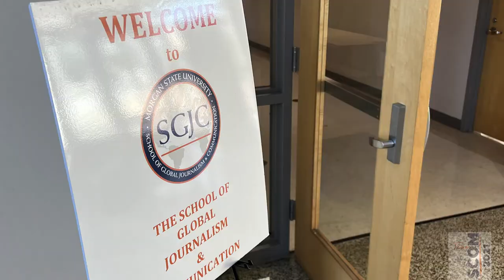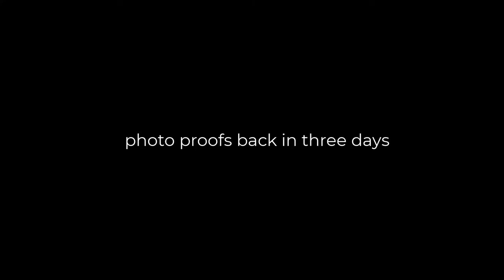SCOMUP ePortfolio Week